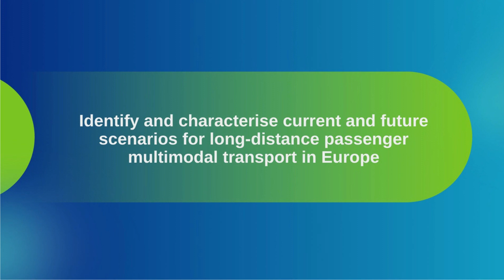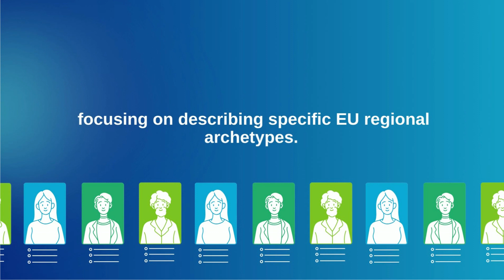MultiModX - Project Objectives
The goal of MultiModX is to develop a set of innovative multimodal solutions and decision support tools for the coordinated planning and management of multimodal transport networks. MultiModX develops a multimodal modelling and evaluation framework, including a set of key performance areas and indicators, that enable a comprehensive characterisation of the impact of multimodal transport sytems and multimodal solutions for a range of stakeholders.